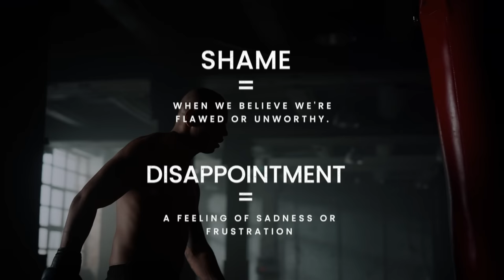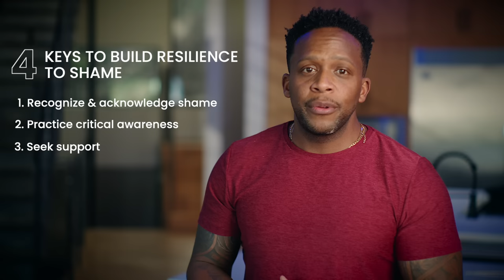Ep 10 - Lessons from overcoming addiction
Goal setting is at an all-time high at the top of the year, and inevitably as the year progresses, we may lose some steam in the pursuit of those goals.  What can we learn from someone who has overcome addiction that will help stick to those goals?  We sit down with gym owner, trainer and sports psychologist, Osman Carroll, to explore what lessons we may learn from his journey overcoming alcoholism.